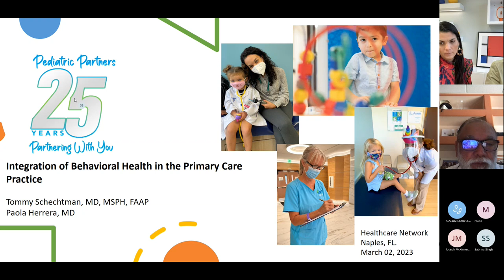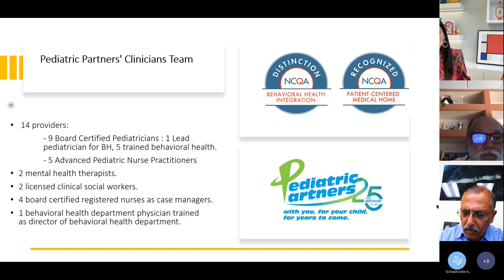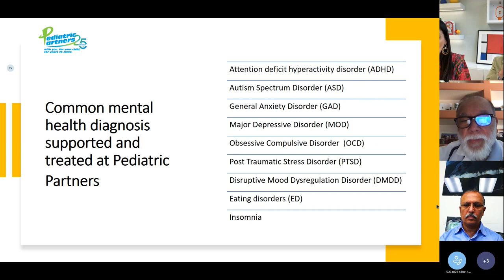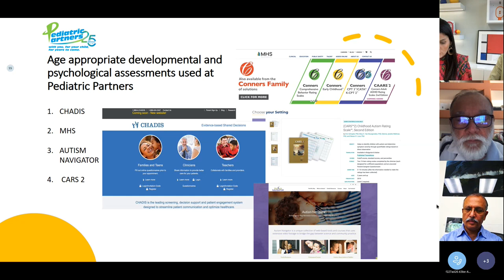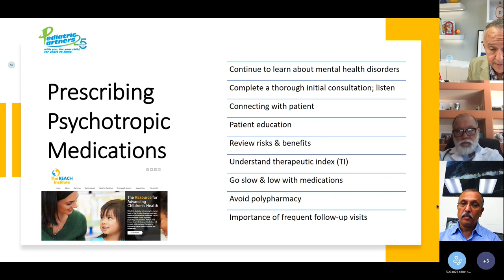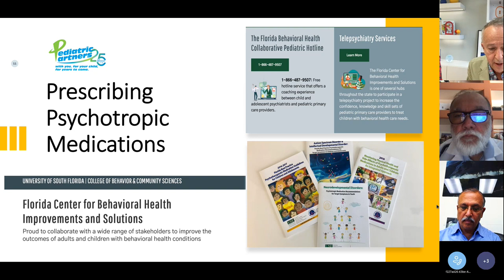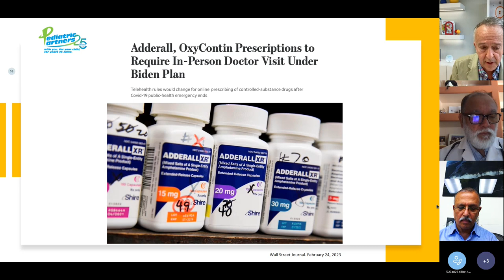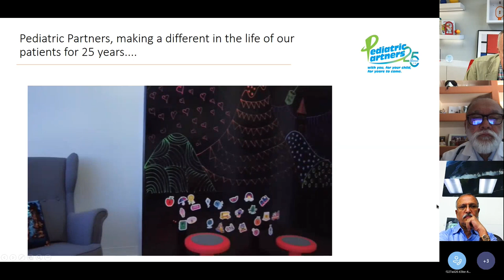USF Training - Integration of Behavioral Health in the Pediatric Medical Home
The Integration of Behavioral Health in the Pediatric Medical Home training recording presented by Dr. Tommy Schechtman and Dr. Paola Herrera on March 14, 2023.

For more information on our Program, electronic copies of our best practice psychotherapeutic medication guidelines, and other resources visit our